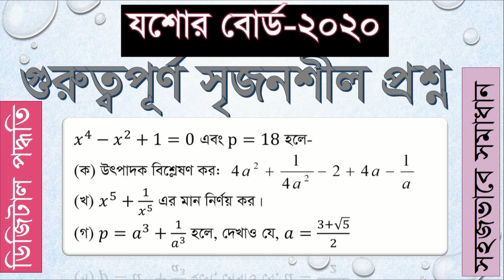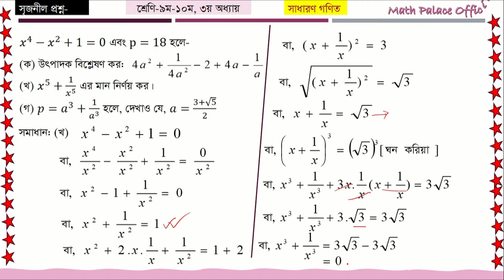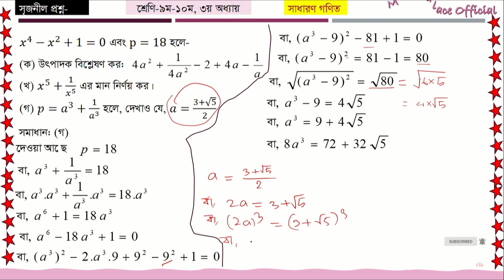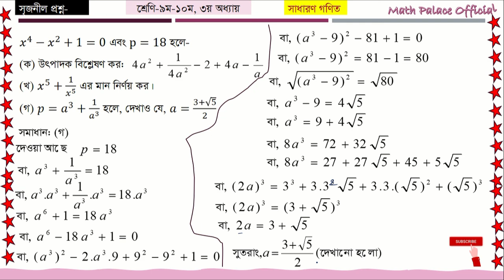SSC বীজগাণিতিক রাশি - অধ্যায় ৩ সৃজনশীল প্রশ্ন|| যশোর বো:-২০২০ - Algebraic Expression